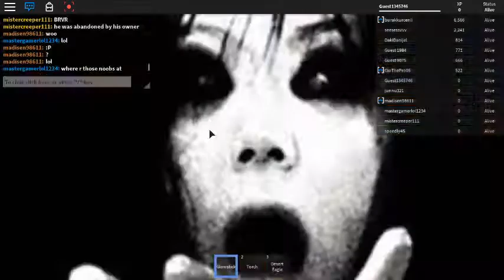PLS WATCH THIS VIDEO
sfas